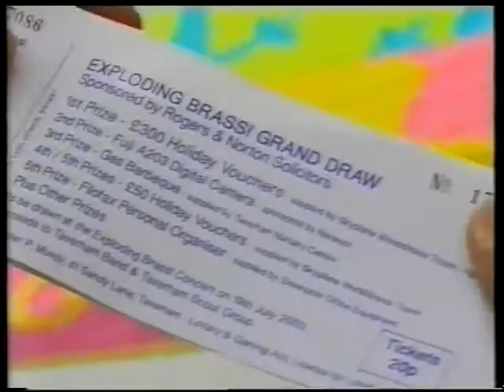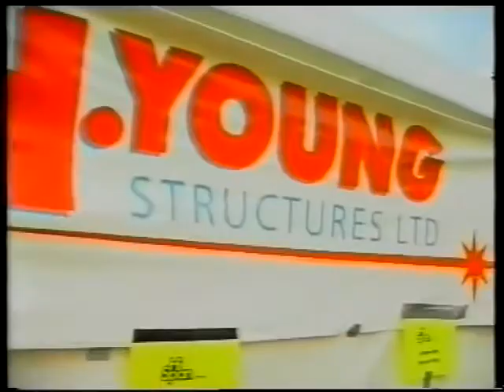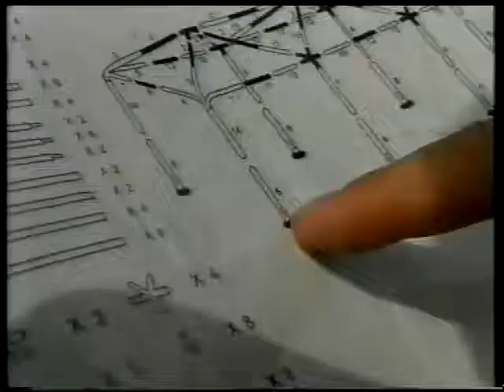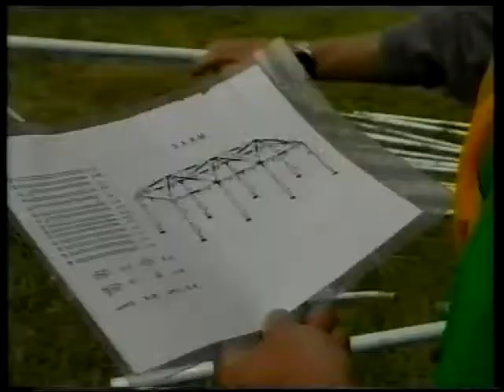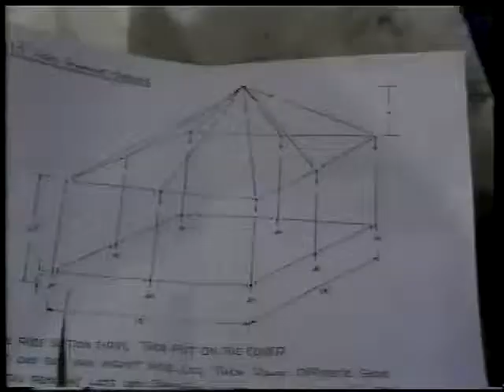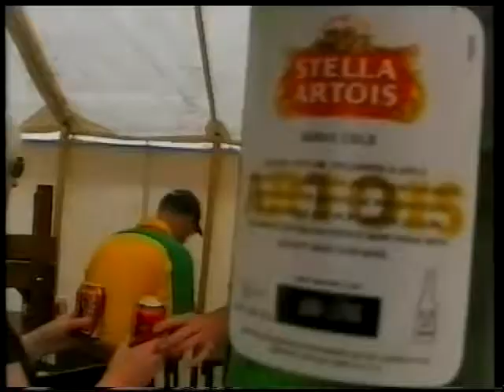Exploding Brass! 2003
The event returned once more in 2003. With fine weather before and during the concert, a spectacular thunderstorm arrived some 10 minutes after the finish as over 2800 people made their way to their cars. The Sole Bay Jazz Band, Jo Oxborough and Tom Clarke made their debuts joining Helen McDermott who, once again, compered the evening.